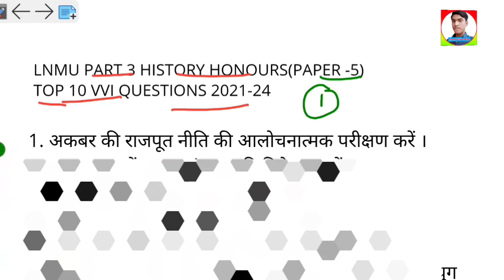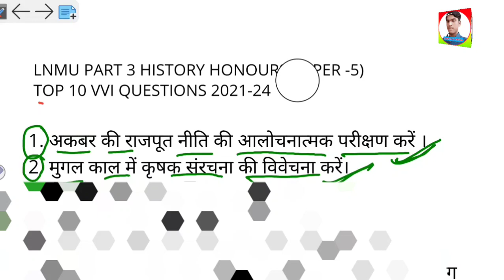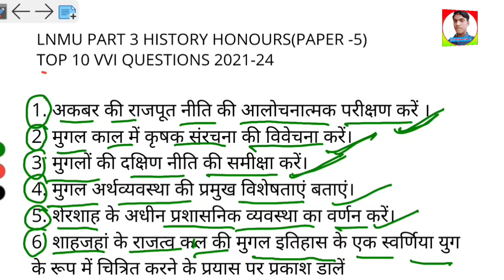Lnmu Part 3 History Honours Paper 5 VVI Question 2021-24 । History Honours Vvi Question Part 3 [1]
Lnmu Part 3Exam Date 2021-24
Lnmu Part 3 Exam Date
Lnmu Part 3 Exam Kab Hoga 2024
Lnmu Part 3